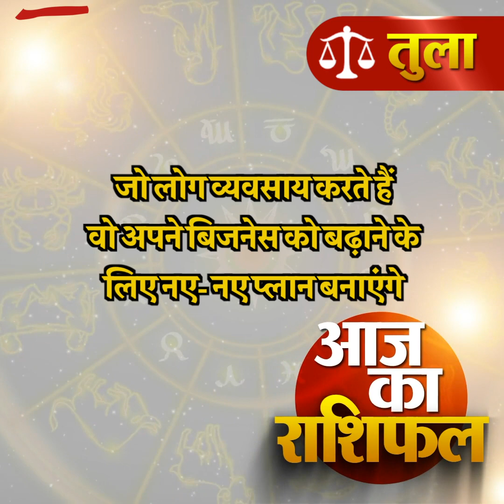Aaj ka rashifal | 23 April 2021 rashifal I Today horoscope I Daily rashifal I kundli tv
इस वीडियो में हम आपको बताएंगे आपका 23 अप्रैल 2021 का राशिफल

dainik rashifal,
today horoscope,